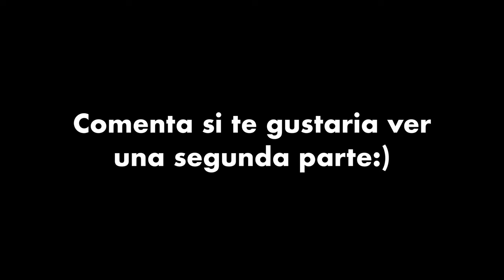CHAMBEADOR LLEGO A LA CIUDAD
Primer día jugando Roleplay!